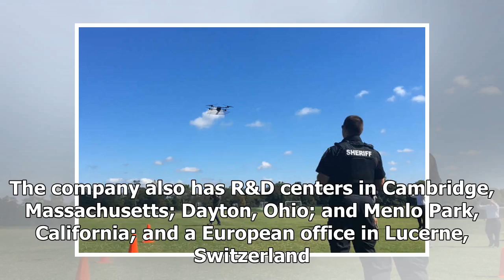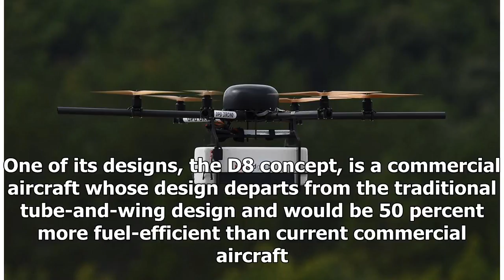Drone developer adding dozens of six-figure jobs in Manassas | WTOP